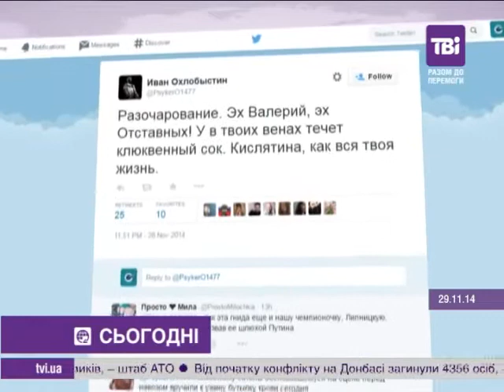Сьогодні о 15:00 від 29.11.2014